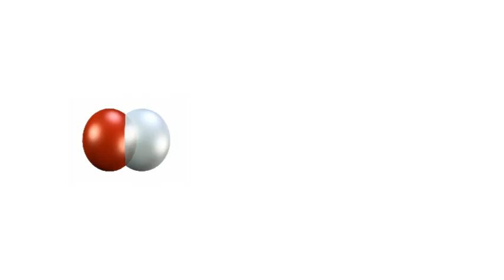NitroMD: Nitric Oxide is the Molecule of Life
What does Nitric Oxide do? It helps maintain, repair, and protect every cell in the human body!